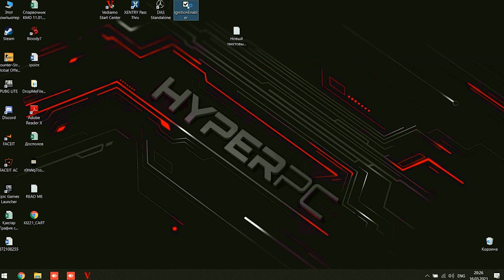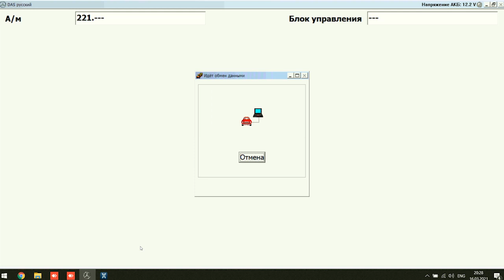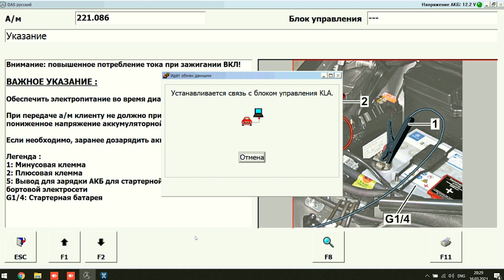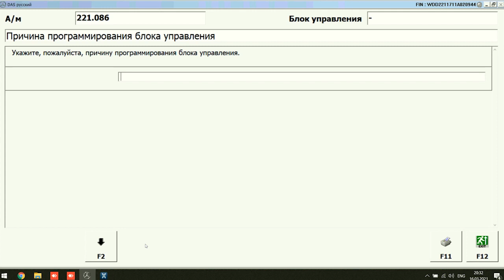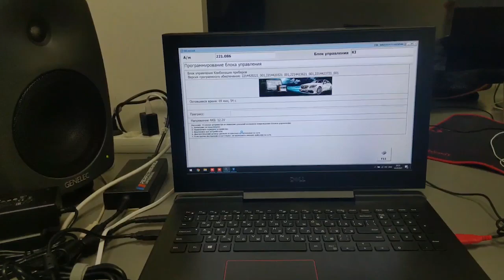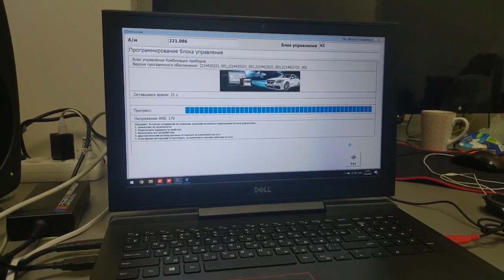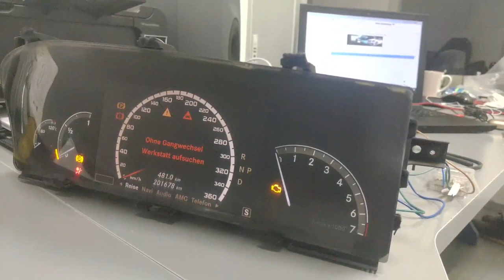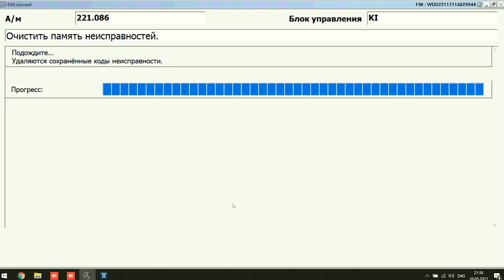Mercedes обновление прошивки на столе активация AMG Menu W221 S500 / OpenPort 2. Приборка KI 221.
💥Обновление софта для последующей активация AMG Menu Mercedes S 500 W221 2006 года выпуска, приборка KI 221. Используем OpenPort 2. БП на 12В и немного проводов. DAS offline Xentry 16.
⚡Mercedes MB Star Xentry 2016 07 PassThru полная инсталяция, настройка, установка обновления, полностью рабочая версия!! W211 W203 W164 W906
Установка настройка подключение! Работа с Open Port 2! VXDIAG SE! VCI! Part J только на нашем канале!  Работа с файлами CBF через Open Port 2!!
💥Mercedes Benz C6 VXDIAG VCX SE connection setup and check Vediamo 5.1 !! checking work on Wifi! Connection in VCI mode! Connecting to a car in real time, checking the stability of the device using the example of ML164, connect it to the dashboard!